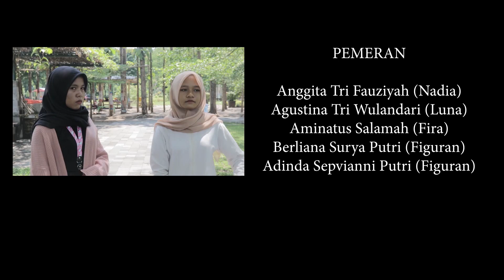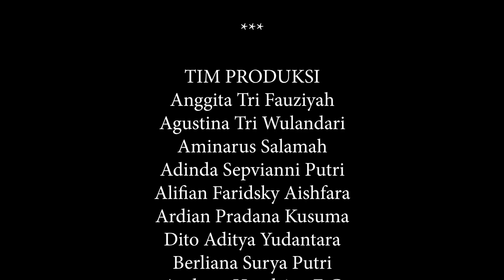TRAUMA - Er Is Geen Production | Multimedia SMK PGRI 1 Ngawi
Nadia adalah anak pindahan dari kota. Kini ia menetap di kampung neneknya. Lingkungan baru, teman baru. Namun Nadia terlalu takut untuk memulai kembali, karna dia...

TRAUMA adalah salah satu judul film pendek yang akan diputar dalam Festival Film Pendek #4 Karya Siswa-siswi Kompetensi Keahlian Multimedia Tahun Pelajaran 2020/2021.

Produksi: ER IS GEEN
Anggota  Kelompok : Adinda Sepvianni, Agustina Tri, Aliffian Faridzky, Aminatus Salamah, Andarta H, Anggita Tri, Berliana Surya, Dito Aditya